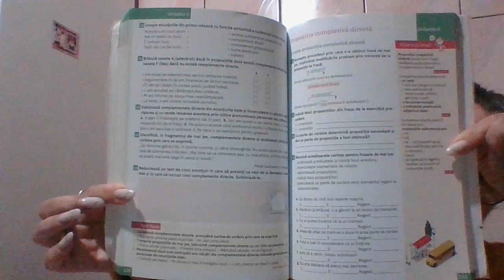ROMANA CLASA 8 CARTEA MEA DE GRAMATICA